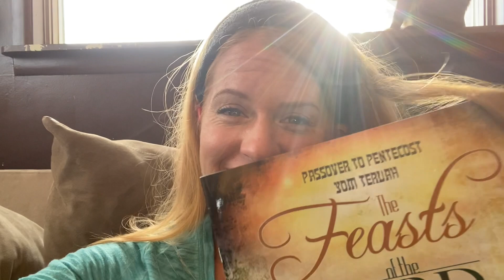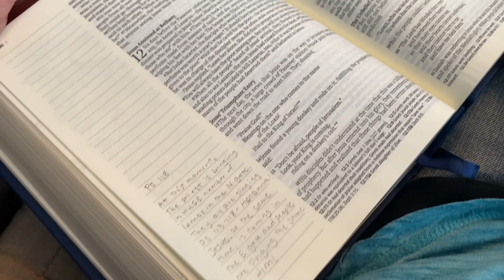Faced with the ❓ : To shoot or not to shoot? Self-defense or Sacrifice? Fasting day 12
Today I was faced with the question: what would I do if a group of men came to my door to plunder me and my house and food and family?

It's a question that I don't like to think about. But there is a portion of my brain that wonders what this world is coming to and if I should prepare myself for things to come.

But my question back is this: what if Jesus asks me to lay down my life for the sake of the gospel? Or in every situation do I need to prepare for self-defense?

I believe every one of us needs to be prepared for our end. Whenever and however that is. We need to be ready and prepared to see Jesus face to face.